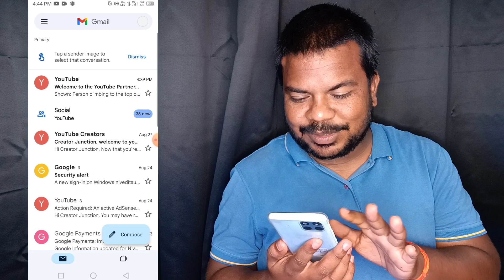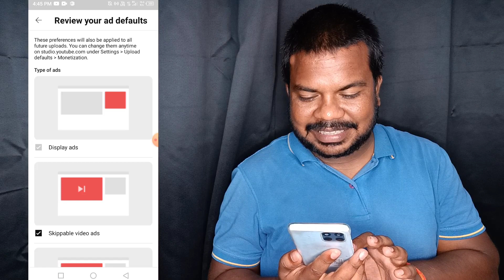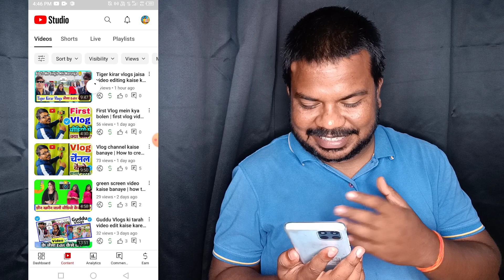Finally - Channel Monetize हो गया | Channel Monetize mein kitna din lagata hai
hello doston namste kaise hai aap loag video mein hm loag baat karenge ki channel monetize kab hota hai ya channel monetize hone mein kitna time lagata hai